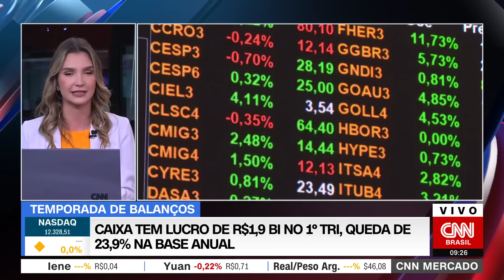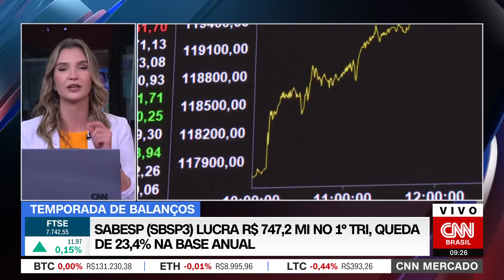CNN Mercado: Ibovespa Futuro abre em queda; inflação desacelera a 0,61% em abril | 12/05/2023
O Ibovespa Futuro abriu em queda de 0,5%. Já o dólar sobe 0,18% e é negociado a R$ 4,93. Confira as principais informações do mercado na primeira edição do dia do CNN Mercado, com Muriel Porfiro.